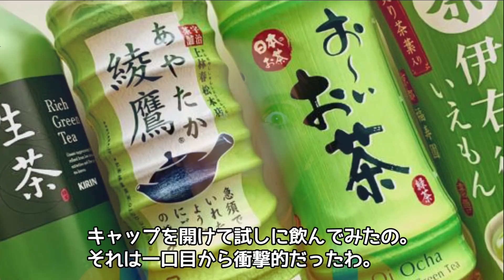【海外の反応】アメリカ人女性「日本のお茶は不味すぎる！」→「あの日本茶」を「ゴクッ！」→衝撃の展開に！【日本人も知らない真のニッポン】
「うわ…日本人の味覚はバグってるｗ」→この外国人とんだ勘違いをしていた！！→間違ったつけ麺の食べ方をしたフランス人に本当の食べ方を教えると…→本当のつけ麺を食べた外国人の反応【リスペクトJAPAN】

【海外の反応】「日本が中国の文化を盗んだ！」中国人の日本批判に特大ブーメラン！世界の外国人が騒然「むしろC国がパクリだろw」【俺たちのJAPAN】

【海外の反応】アメリカ人女性「キャ～！日本の学校は厳しすぎて不安！絶対行きたくない！」→通ってみると衝撃の事実が…【日本人も知らない真のニッポン】

【海外の反応】中国人女性「日本へは絶対行っちゃダメ！ひどい扱いを受けるはず！」と泣きながら反対する家族を押し切り来日→「え？」イメージしていた日本に愕然…【日本人も知らない真のニッポン】